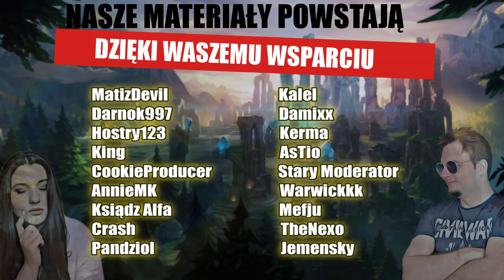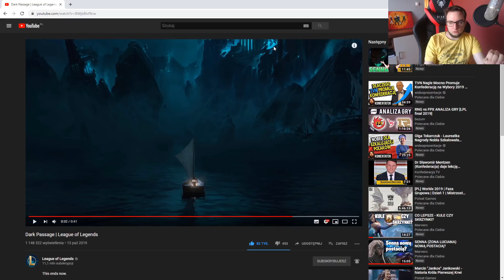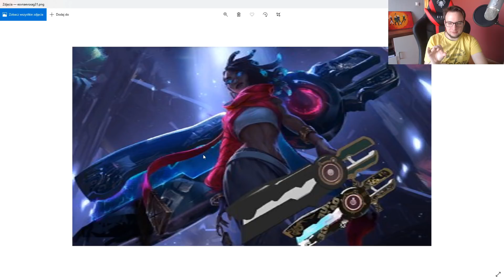DLATEGO UWIELBIAM RIOT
Świetny cinematic, w świetnym klimacie, nic tylko omawiać :)